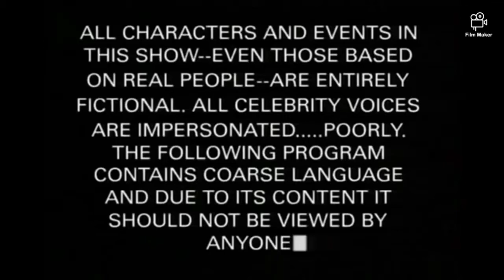South Park Crossover Theme Song 5!